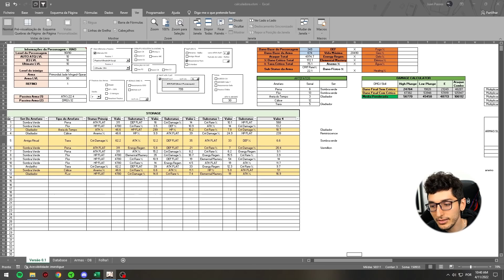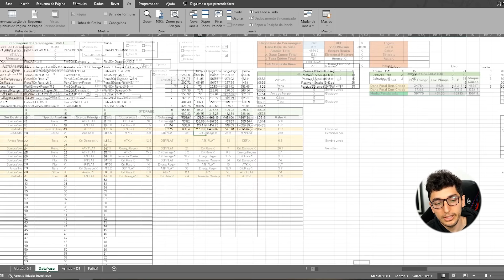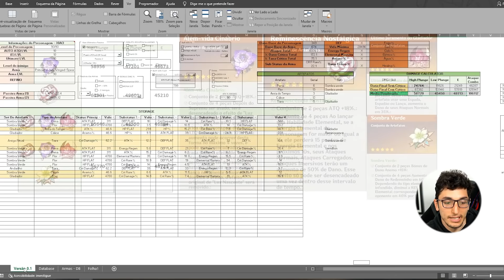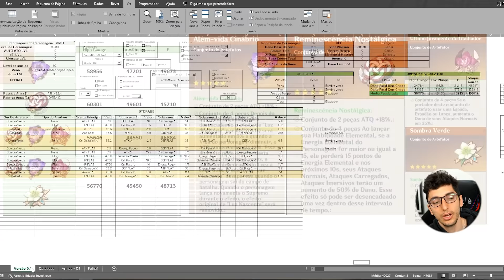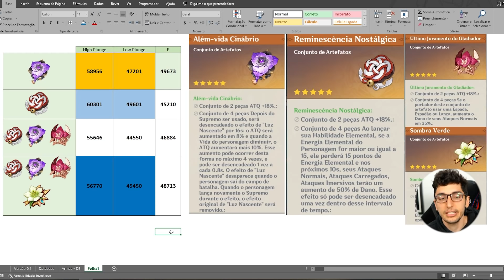NOVO SET DO XIAO - COMPARAÇÔES I GENSHIN IMPACT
Salve Tropa, nesse vídeo iremos analisar e fazer comparações do novo set do xiao. Genshin Impact